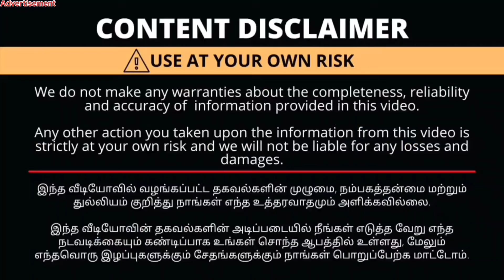Rs.35/-Only அனல் பறக்கும் Diwali Sale!! Koren Style Western Dresses, Palazzo,Jeans in Coimbatore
DB HUB

Womens cloth store Wholesale and retaile

No : 327 townhal to ukkadam road townhall

( land mark ) opposite new HMR BIRIYANI RESTAURENT coimbatore 641001

Only for wholesale : 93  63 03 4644

with Love,
Saranya